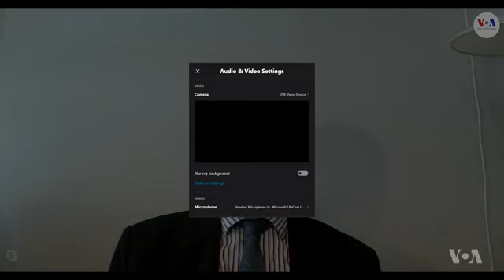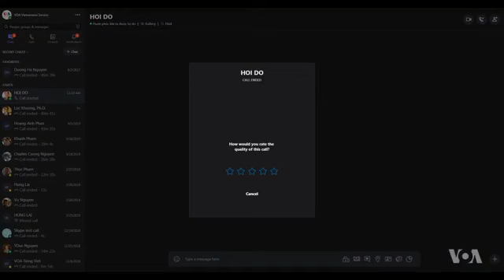E.coli nguy hiểm thế nào? (VOA)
Vi khuẩn đường ruột E. Coli phát sinh khi nào, phòng và trị ra sao? Mời quý vị cùng tìm hiểu với BS Đỗ Văn Hội.